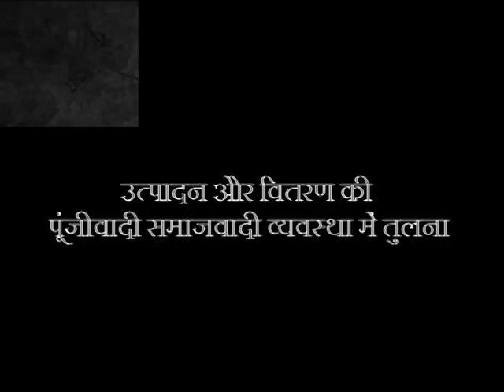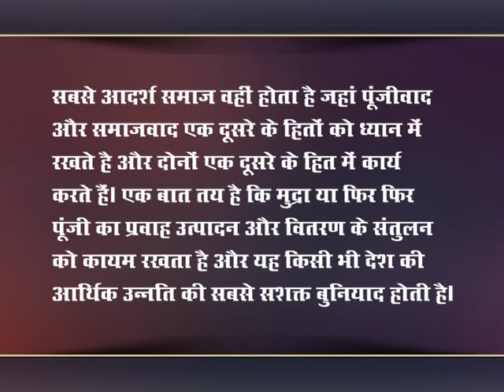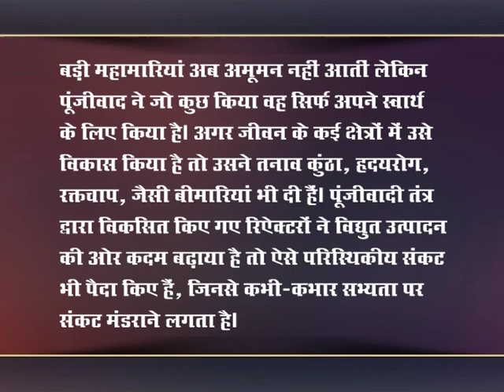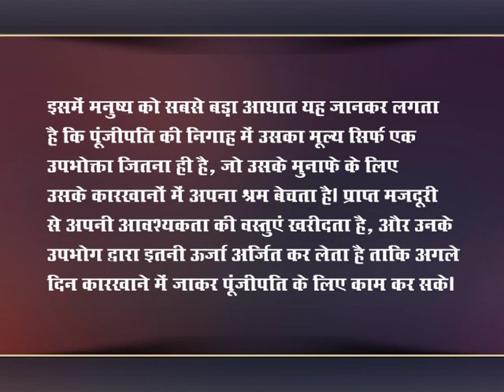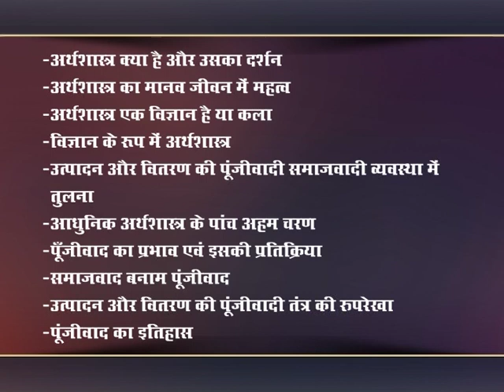अर्थशास्त्र का मूलभूत दर्शन एवं महत्व(अर्थशास्त्र की आधारभूत अवधारणा)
Subject: हिन्दी पत्रकारिता
Course Name: अर्थशास्त्र